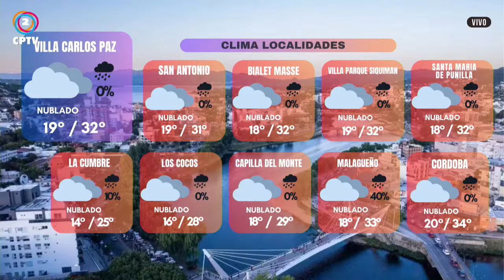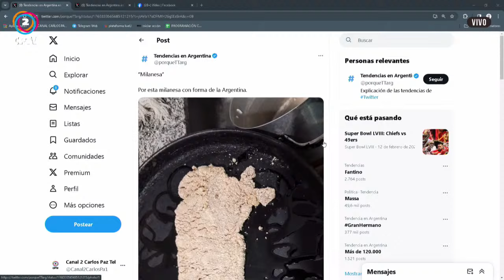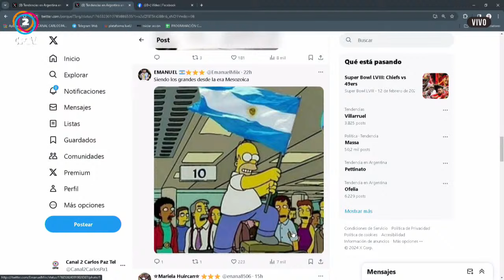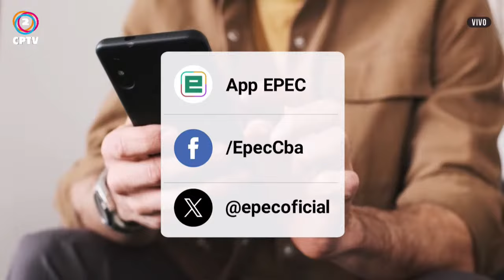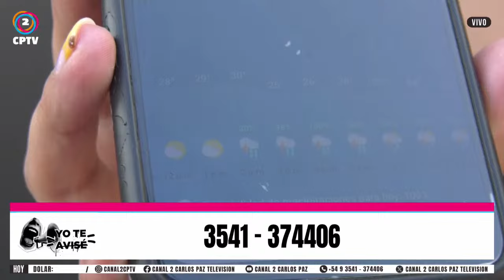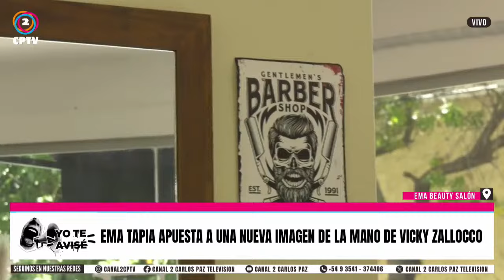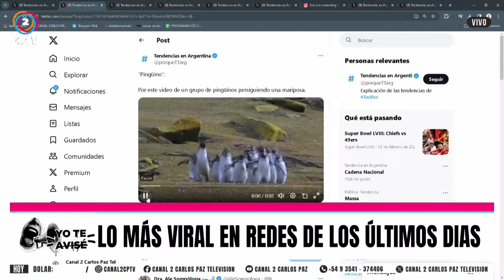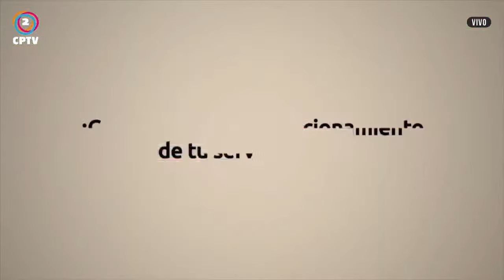YO TE AVISÉ 22-02-2024